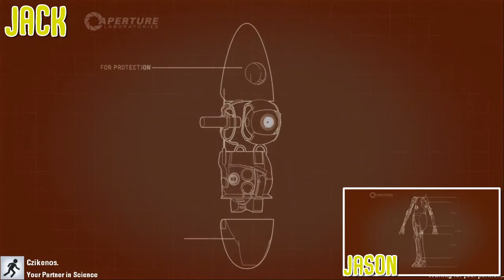BUST A ROBOT NUT | Portal 2 #2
Phoenix and Jason are using Mass and Velocity in Portal 2 for another Critical Collab!

You can also keep up with the Critical Miss crew on Twitter where we post witty remarks about how much we suck at playing games, the current price of Freddos and how terrible the British weather is.

I heard if you follow us, you get 111 EXP and a Rare P-Body.

If you liked watching us play Portal 2 and you'd like to grab it yourself, you can do so here: